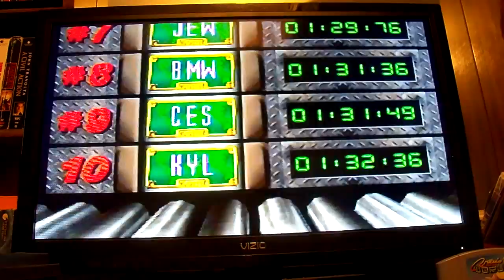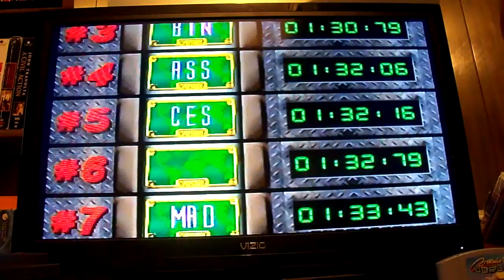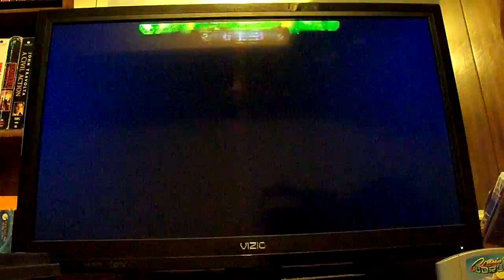Me Playing Cruisin' World for Nintendo 64 (Part 2)